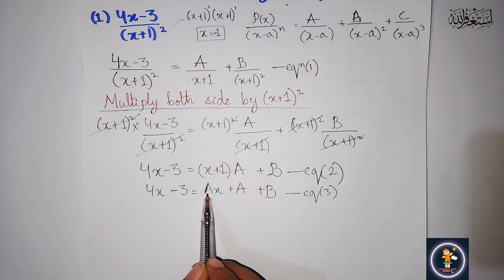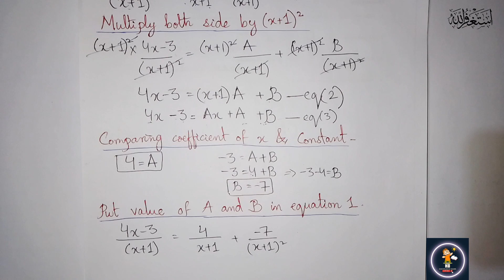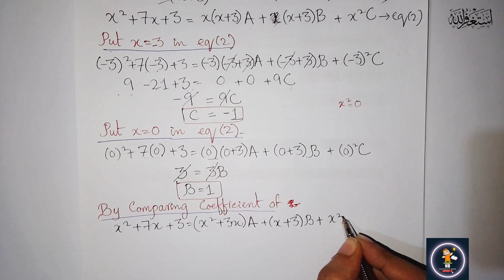Exercise 21.2 Class 10 Maths sindh board,how to resolve into partial fraction Q1,2 |Ex 21.2 class 10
New Book Class 10 Exercise 21.1 Unit 20

Exercise 21.2 Unit 20 Part 1 Partial Fraction New Mathematics Book Class 10 Question 6 Question 7

Exercise 21.2 Class 10 New Mathematics Book Karachi Board

Partial fraction with common roots

Exercise 21.2 matric class
Exercise 21.2 new Mathematics book Class 10
Exercise 21.2 New maths book Class 10
Exercise 21.2 Partial Fraction Class 10